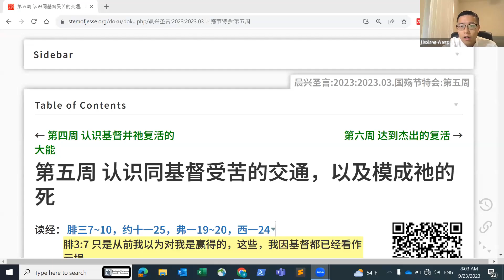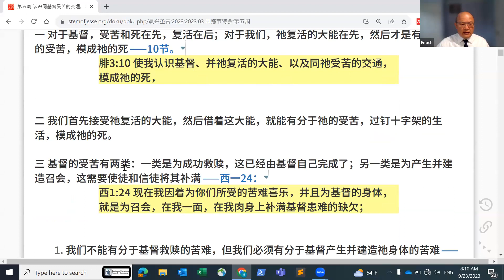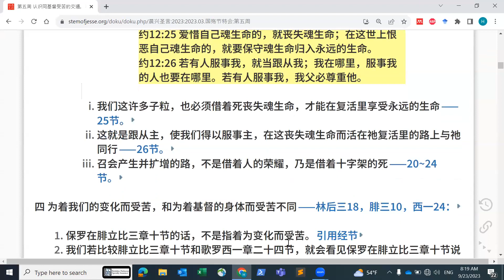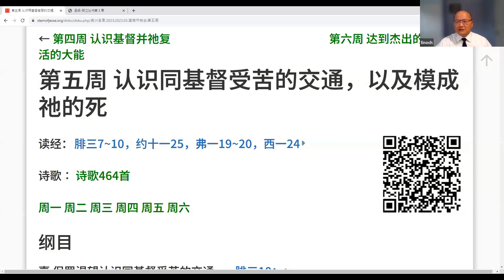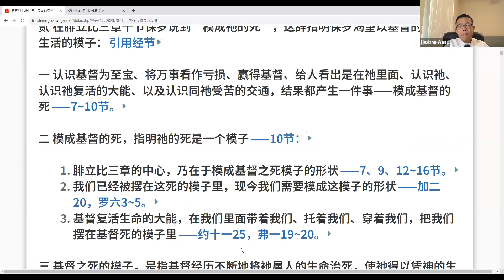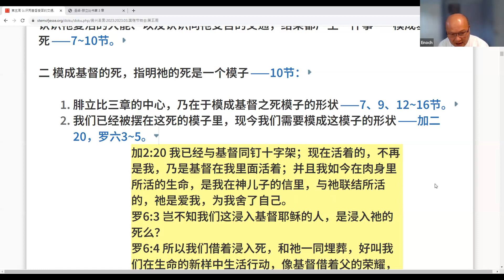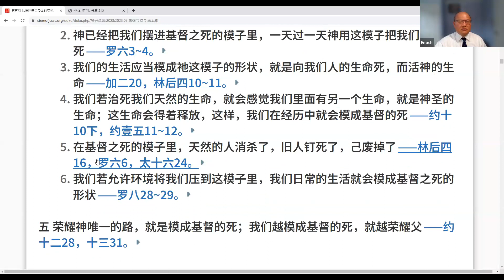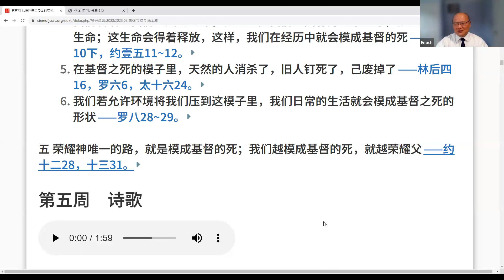2023.09.23【北加众召会祷研背讲】2023 国殇节国际特会《腓立比书中所启示的认识、经历、并享受基督》第五周 认识同基督受苦的交通，以及模成祂的死